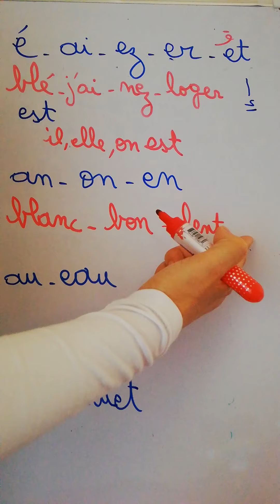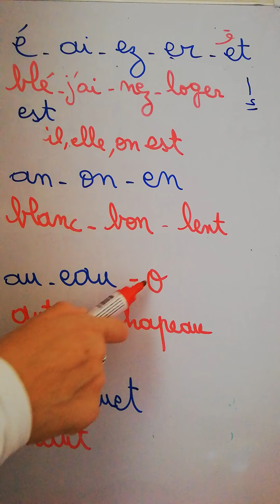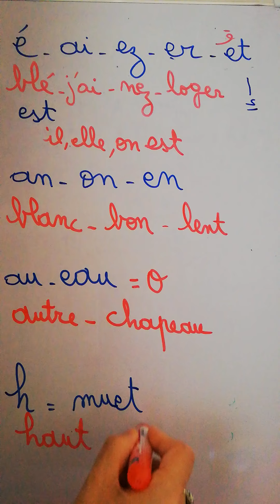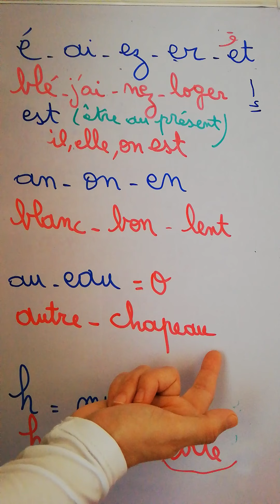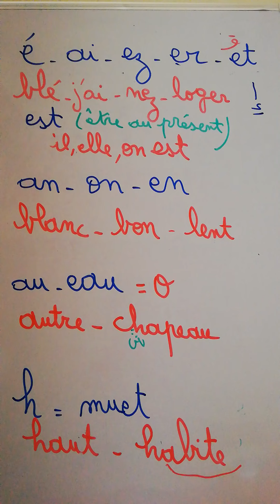Base 2..primaire.. collège.. français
وفعل الجرس ليصلك كل جديد